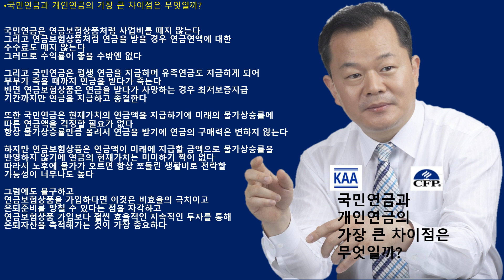개인연금보험이 국민연금을 이길 수 있는 지 알아보자?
돈버는은퇴#Tis#티스#콘스탄트김#김상수CFP#김상수자산관리사#증여상속#똑똑한증여현명한상속#똑똑한증여#망하는증여흥하는증여#국민연금과연금보험상품전격맞짱대결#누가이길까#국민연금완승에돈을건다#국민연금이좋은이유는#위대한결투#韓国語会話#KoreanConversation#韩语会话#TheGrandDuel#LeeVanCleef#TheGigShowdown#쿠엔틴타란티노#킬빌#KillBill#QuentinTarantino

왜 연금보험보다 국민연금을 가입하라고 하는 것일까?

이러니 연금보험상품 가입은 미친 짓이다?

국민연금과 연금보험상품 전격 맞짱대결하면 누가 이길까? 고정댓글을 확인해 주세요~

국민연금과 연금보험상품 전격 맞짱대결하면 누가 이길까

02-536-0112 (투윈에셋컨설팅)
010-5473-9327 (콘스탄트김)